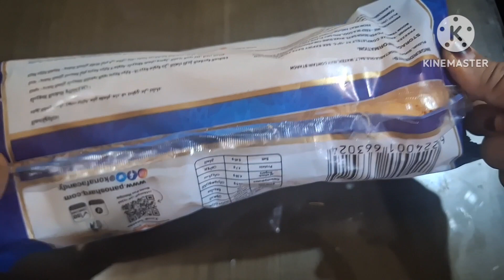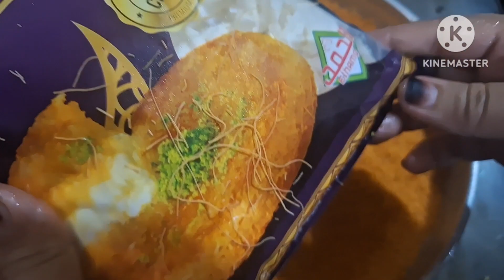طريقة عمل الكنافة النابلسية فى البيت